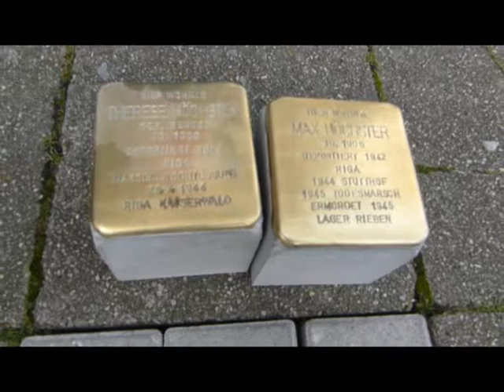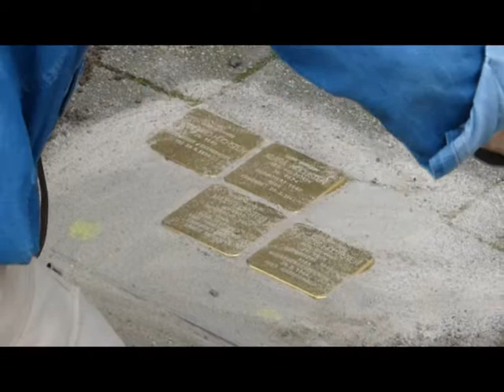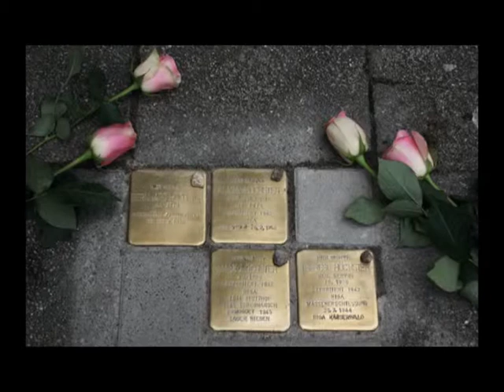Stolpersteinverlegung Familie Höchster, Gelsenkirchen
Feldmarkstr. 119, 45883 Gelsenkirchen
Verlegt durch Gunter Demnig am 14. August 2015.